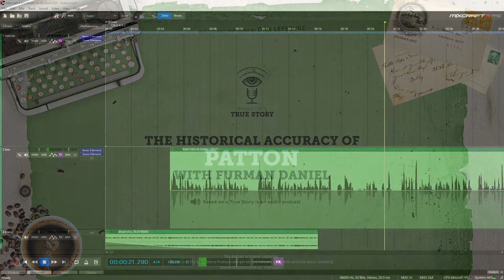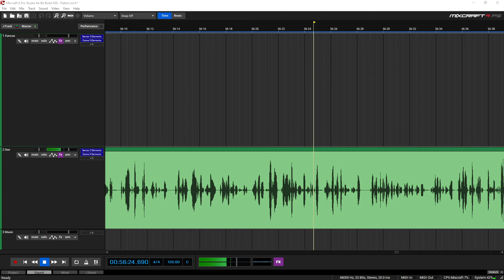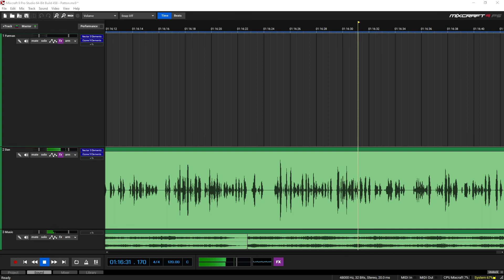How much of the movie Patton is based on a true story?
Author Furman Daniel joins us today to separate fact from fiction in the classic World War II film Patton.

Want to learn more about Patton?

Buy Furman's latest book Patton: Battling with History at your local bookstore

Consider supporting the next episode of Based on a True Story

You can find all the show notes for this episode